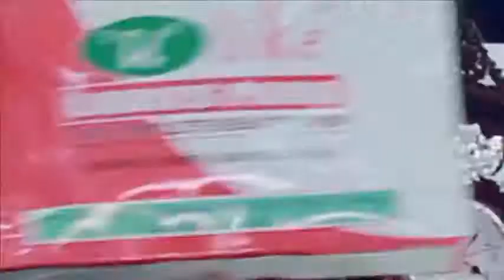U LIKE Pearl city Pala_AD FILM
nithageeth